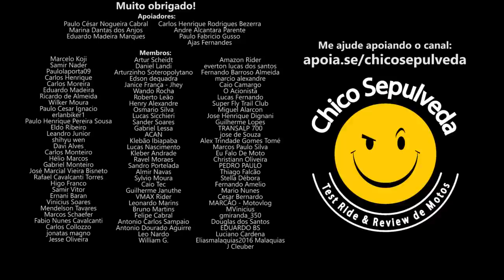Honda CB300F a pronta entrega e usadas com preço absurdo